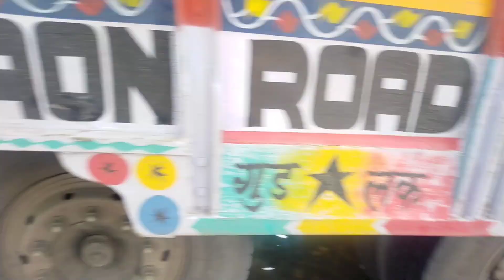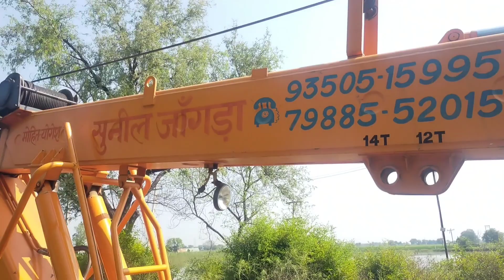ड्राइवरों के लिए एक सूचना हांसी बरवाला मार्ग की @suniljangravlogs1155#viral#vlog#news#news#newstatus